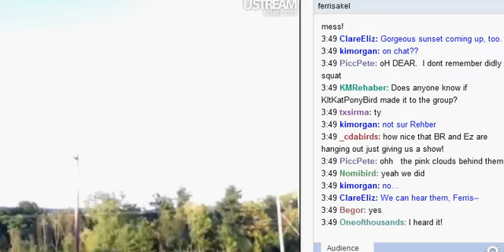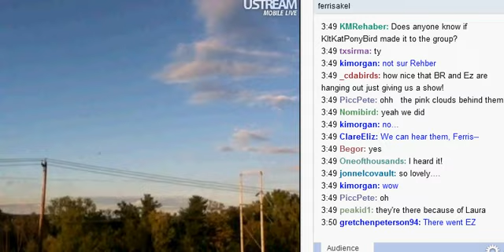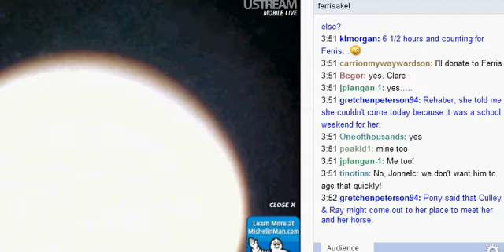Cornell RTH Nestfest 9-9-12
More of Big Red & Ezra seen through Ferris' spotting scope.  They take off for a flyby.